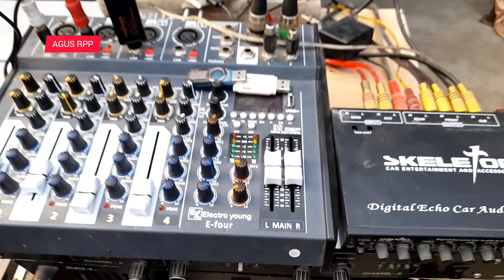ombro tulen cek sound pakai box cbs sound miniatur di polokarto sukoharjo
review sound system omahan bapak ini suka sound hobi dari taun 80an. kebetulan saya liwat lalu kami review alat dan speaker ya.